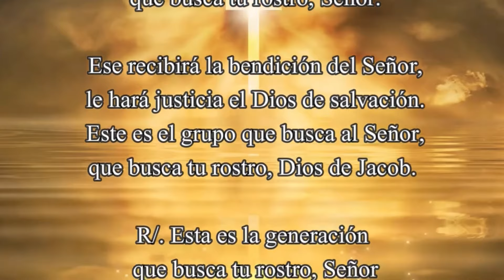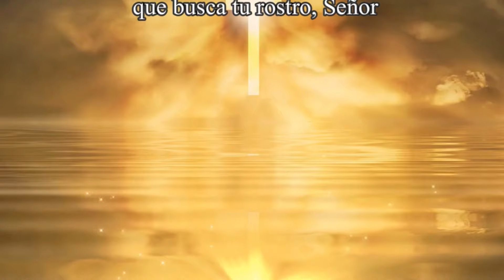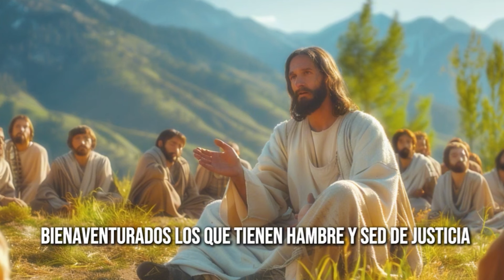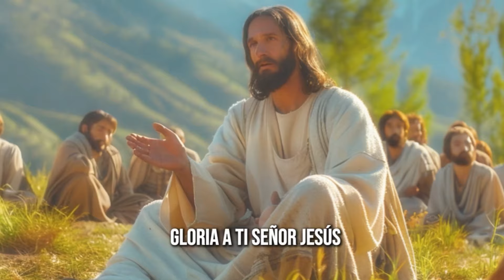Evangelio del día Viernes 1ero de Noviembre 2024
Evangelio del día Viernes 1ero de Octubre 2024